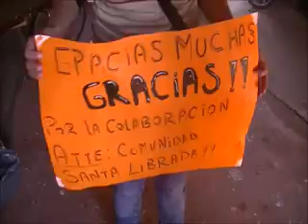donaciones Santa Librada